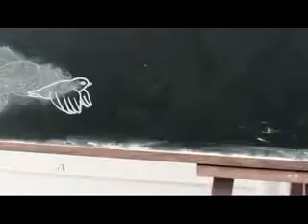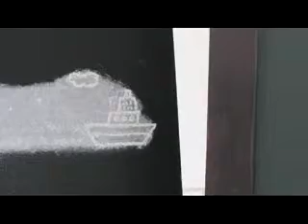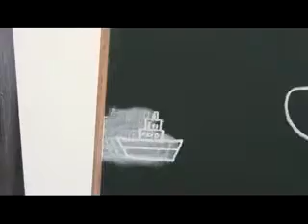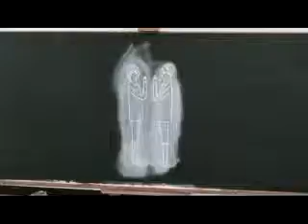Firekites Autumn Story